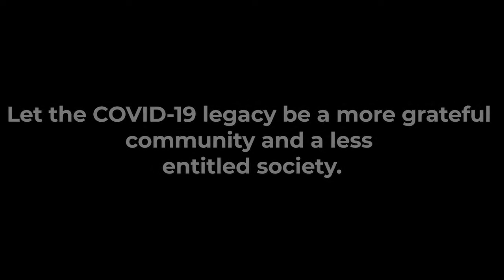Here's to a less entitled world